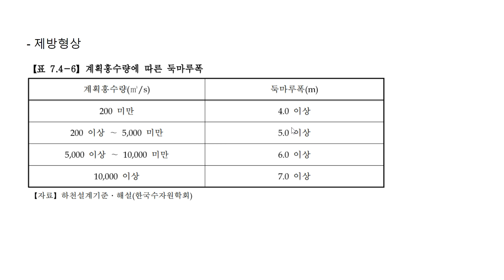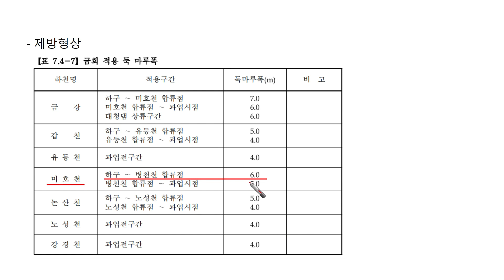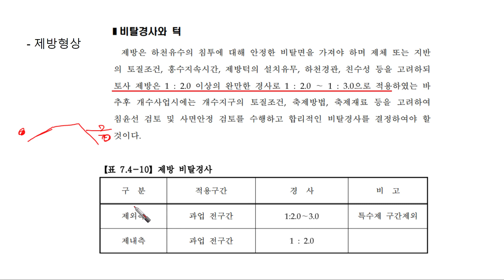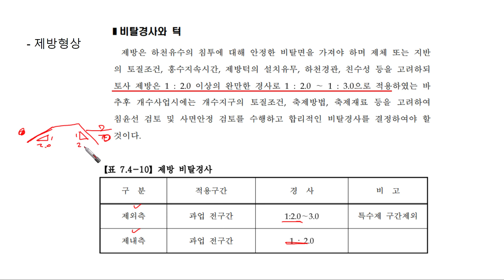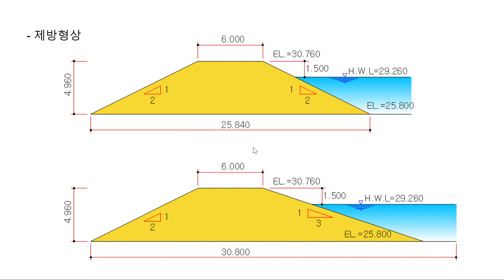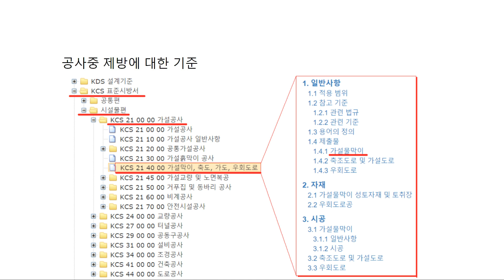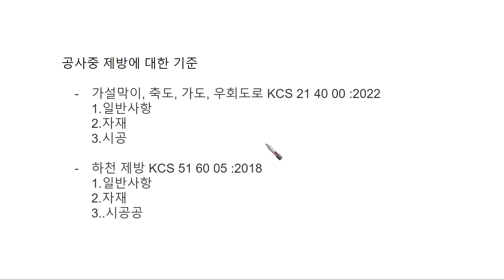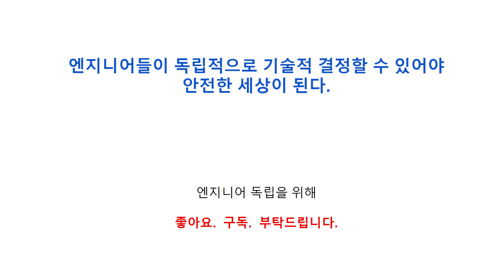궁평2지하차도 침수사고 - 제방-교량-홍수위 관계(2)_제방형상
지난 7월15일 미호천교를 시공하면서 철거되어 임시로 만든 제방이 붕괴되어 궁평2지하차도가 침수되어 많은 사상자가 발생하는 사고가 있었습니다.

지난 영상에서 시공 당시 미호천교 수위는 200년 빈도보다 높았다는 것을 검토했었고, 제방과 교량의 여유고에 대한 규정들을 살펴봤습니다.

200년 빈도는 천재지변에 해당하지만 당시 임시로 만든 제방의 높이와 시공의 적절성에 대한 언론 보도도 나왔습니다.

이번 영상은 제방의 형상과 시공에 대한 시방규정을 살펴봤습니다. 가도, 축도 규정과 같이 임시 시설들에 대한 규정은 있습니다. 제방도 임시 제방 개념이 있고 규정이 있는지 살펴봤습니다.

제방-거더-홍수위의 관계는 하천관련 규정들과 교량설계 관련 내용들이 연관이 되어 내용이 많아 여러개의 영상으로 나눴습니다.
4개 또는 5개의 영상으로 나눠야 할 것 같습니다.
1. 제방,교량의 여유고 (완료)
2.제방의 형상과 공사중 제방의 규격 (이번 영상)
3.교량(미호천교)의 여유고 (예정)
4.언론보도와의 비교 (예정)

엔지니어가 독립적으로 기술적 판단을 할 수 있어야 안전한 세상.